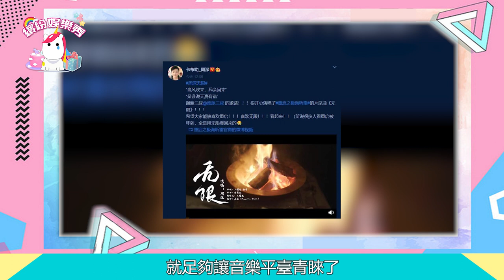【周深】實力強悍！從名不見經傳到娛樂圈爆紅！卻經歷了很長時間！這到底是為啥？ 【繽紛娛樂秀】